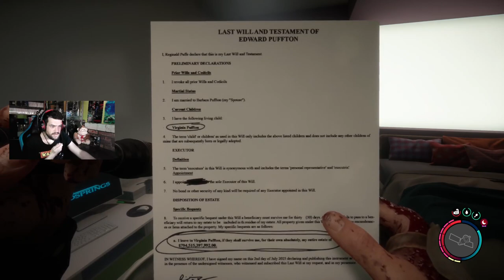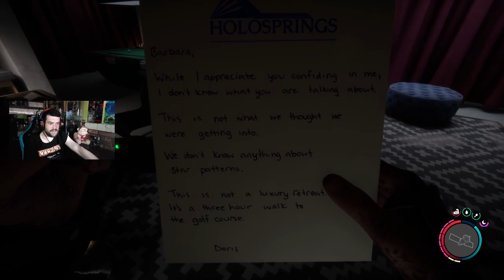LAS PUERTAS DORADAS | Sons Of The Forest #11